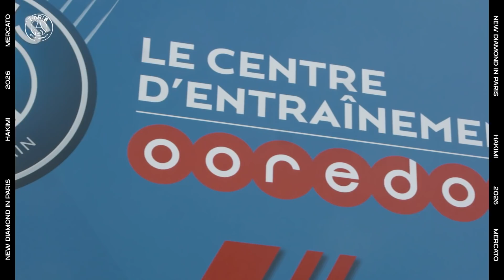Les premiers pas d'Achraf Hakimi à Paris ! 🎥🔴🔵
First steps of Achraf Hakimi in 𝗣𝗮𝗿𝗶𝘀! 🎥🔴🔵